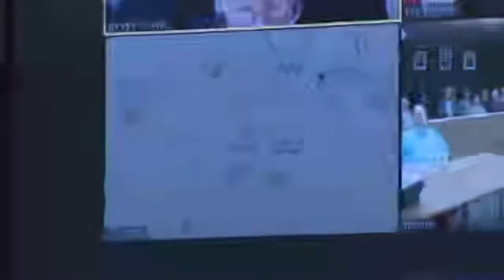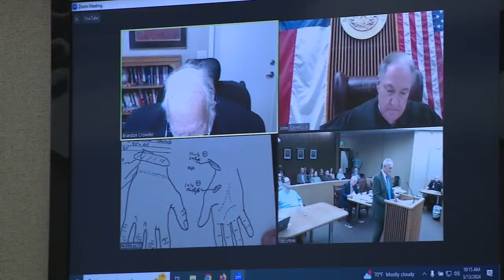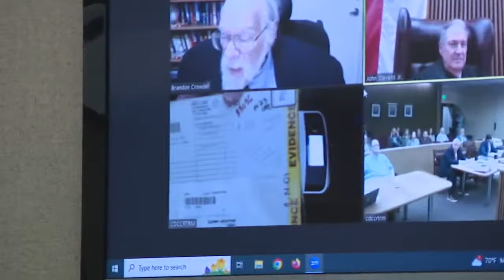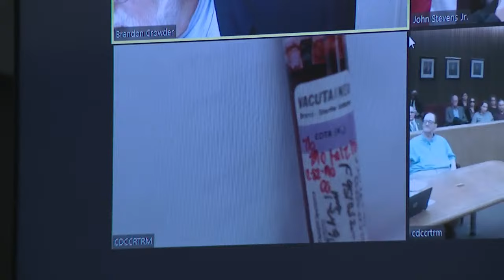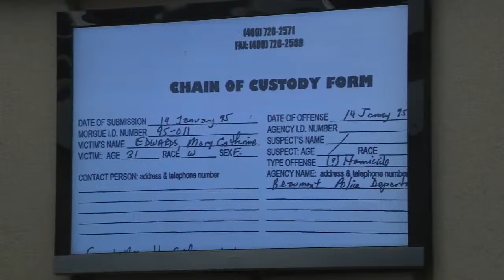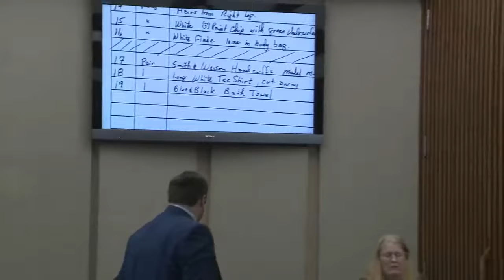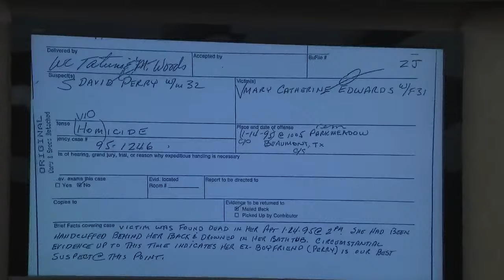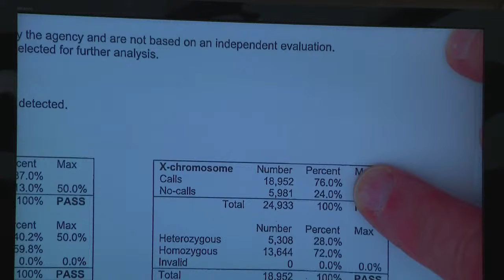Day 2: 1995 Murder Trial, Mary Catherine Edwards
(**a test screen will be shown during courtroom break times**)

Jefferson County begins one of the highest-profile criminal cases to come through the court system.

Clayton Foreman is on trial for capital murder.

Foreman is charged with killing a Beaumont school teacher, Mary Catherine Edwards, in 1995.

Mary Edwards was killed in her townhome on Park Meadow and found by her parents January 14, 1995, after many missed phone calls.

Mary was found in her bathroom, sexually assaulted and murdered.

Investigators say that the hard work of law enforcement officers and DNA evidence let to the arrest of Clayton Foreman in Ohio.

Tune in daily as we follow the murder trial on KFDM's YouTube.